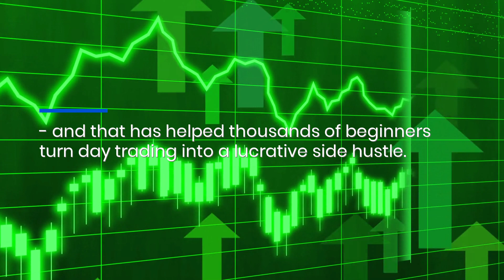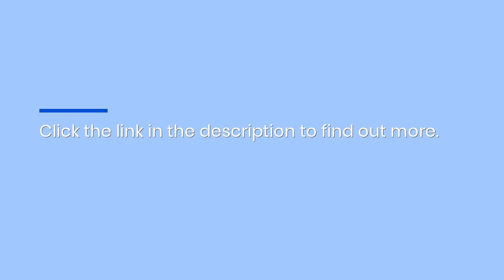Day Trading Technical Analysis For Beginners: Expert Help For Struggling Novices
Struggling with technical analysis? You're about to discover the system that helped thousands of beginner traders turn day trading into a 10k/month side hustle.